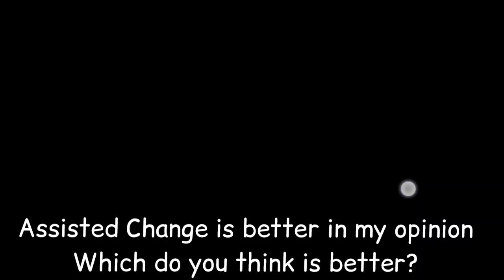How To Win Goals Galore - Semi Auto Vs Assisted Cursor Change - Qatar international cup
cursor change settings I use
Assisted but sometimes manual...